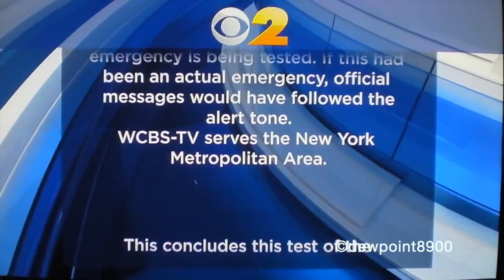NYC Required Monthly Test (11/4/15)